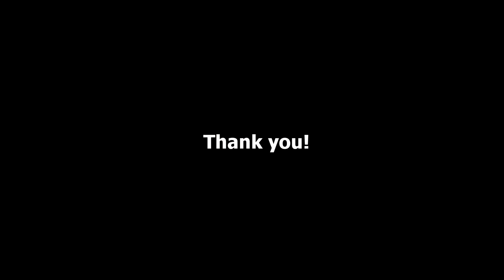[Guitar cover] Patience by "GUNS N' ROSES"